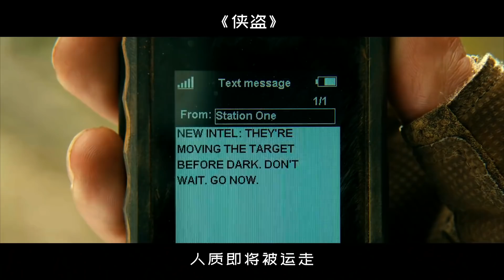僱傭兵為救人質，血戰整個武裝組織，全程激戰不斷，瘋狂打殺，絕地求生！動作電影《俠盜》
頻道首頁有更多精彩內容！